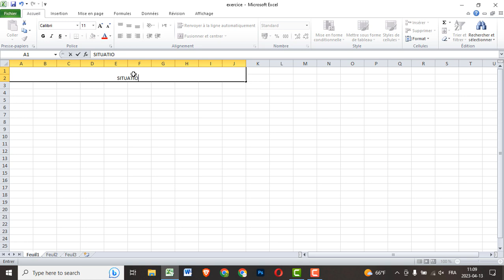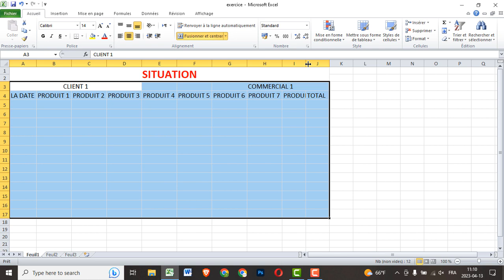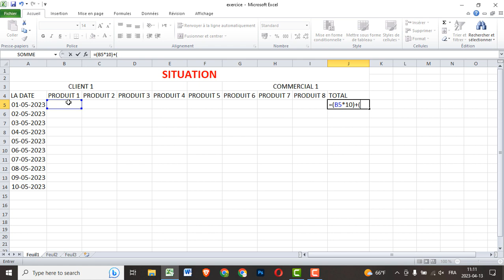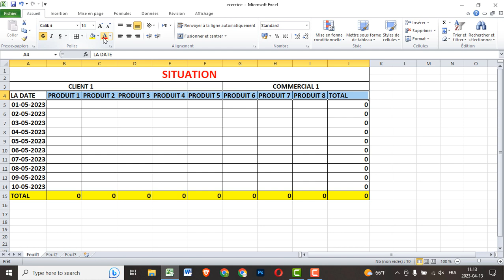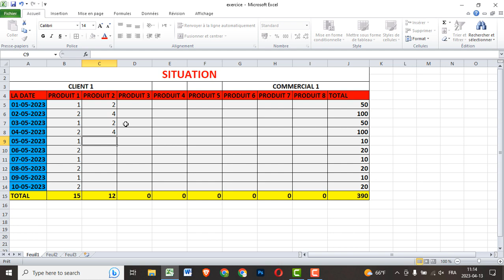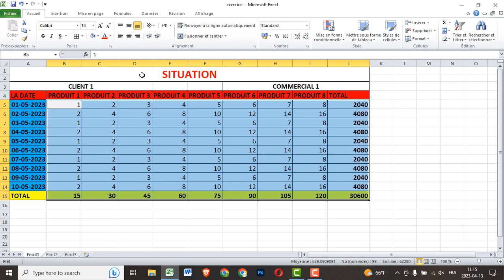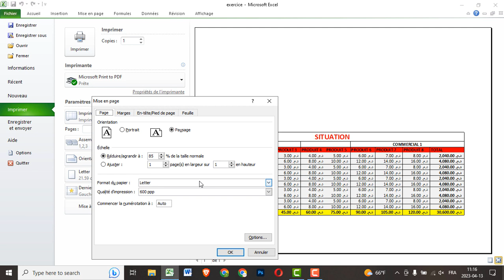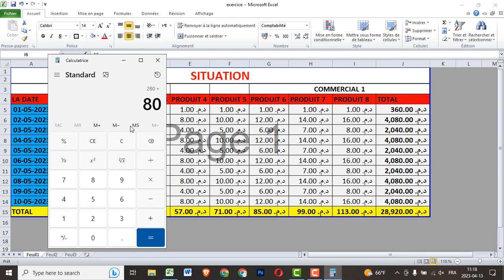دورة تكوينية مجانية في التسيير formation gratuit en gestion - فيديو رقم 7 -excel إكسيل تصحيح تمرين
السلام عليكم
كورس دورة تكوينية تطبيقية في التسيير
حاليا متاحة للجميع
للتسجيل المرجو ملأ الاستمارة
وواجب الدورة وهو ثمن رمزي فقط 300 درهم الى الحساب البنكي
بعد القيام بهذه الخطوات ستتوصلون برابط تحميل الدورة كاملة + برنامج التسيير لتطبيق الدروس
ومدة الدورة شهر واحد او أقل
بعد اكمال الدورة سوف تجتازون امتحان كتابي للتأكد من الاستفادة من الدورة
ثم الحصول على خبرة ومعلومات مهمة تمكنك من ولوج سوق الشغل
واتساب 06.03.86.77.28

🔴 دليل ما بعد البكالوريا نسخة 2023.